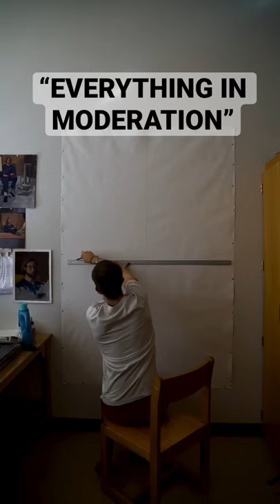“Everything In Moderation” A Painting by Thom Minnick